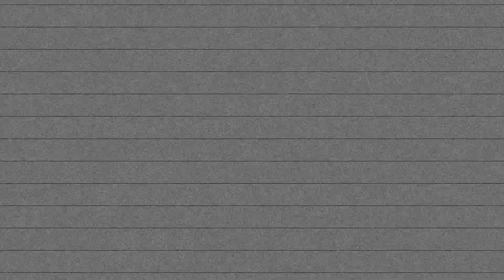Gary Owen and Friends Commercial